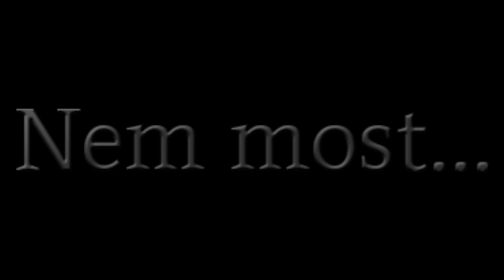Vigyázz, kész...☃️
Figyelem! Figyelem!

Most decemberben lehetőséged van megmutatni, hogy mennyire is vagy rugalmas, hatékony és fifikás.
Ha lenne kedved megmérettetni magad egy karácsonyi verseny keretein belül, akkor minden lényeges információt megtalálsz a csatorna Discord szerverén!